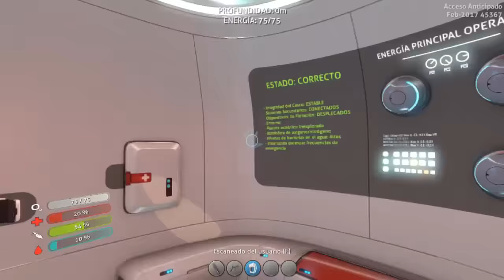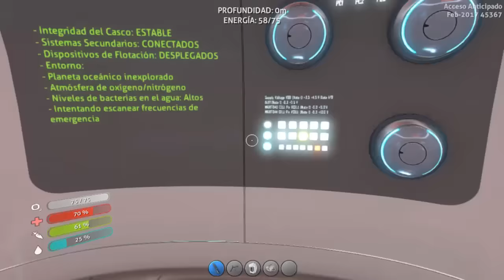SUBNAUTICA #2 YA TENGO DESLIZADOR SUBMARINO- Soluble Alarm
Toda la info de los nuevos DLC GTA V en mi canal lo podrás encontrar versión 1.27/1.38

★Compra tu cuenta chetada PS3 Y PS4 (conjuntos Nex-Gen)

intro: Deorro ft. DyCy - Five Hours (Don't Hold Me Back)
με τη βοήθεια του Θεού τα πάντα είναι δυνατόν